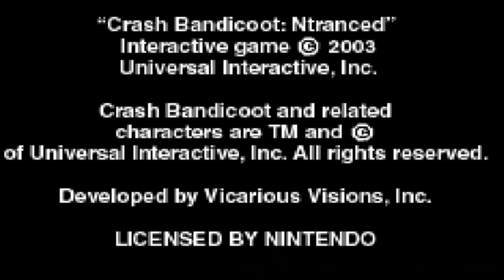CRASH BANDICOT 2 N TRANCED (PSP) PKG PS3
- Game Name : CRASH BANDICOT 2 N TRANCED (PSP)
- Game Type : PKG
- Size : 12 MB
- DLC : -
- Single Player